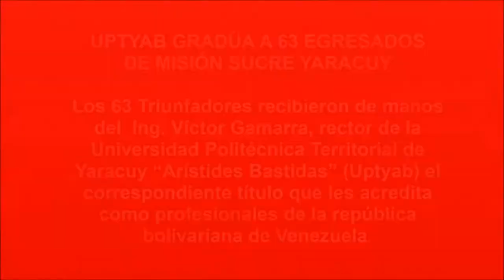ACTO DE GRADO UPTYAB-MISION SUCRE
63 Triunfadores de Misión Sucre Yaracuy recibieron de manos del  Ing. Víctor Gamarra, rector de la Universidad Politécnica Territorial de Yaracuy “Arístides Bastidas” (Uptyab) el correspondiente título que les acredita como profesionales  de la república bolivariana de Venezuela.